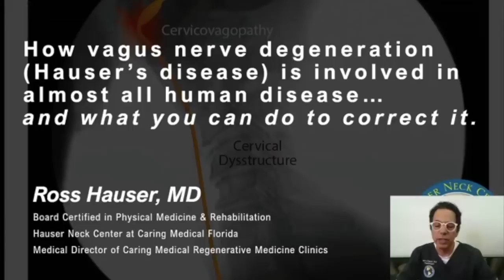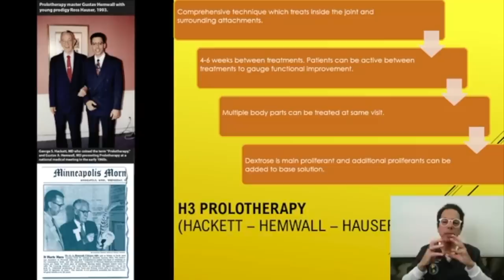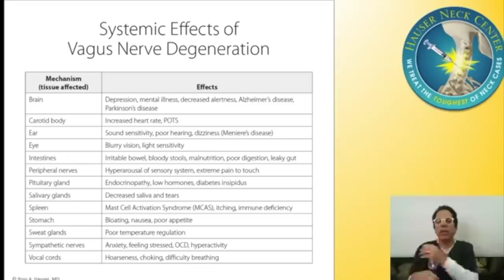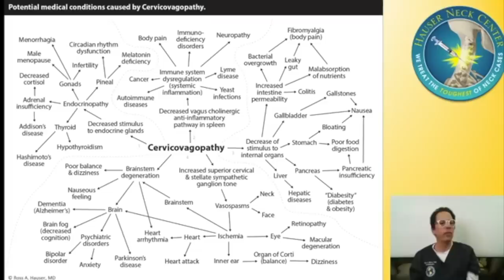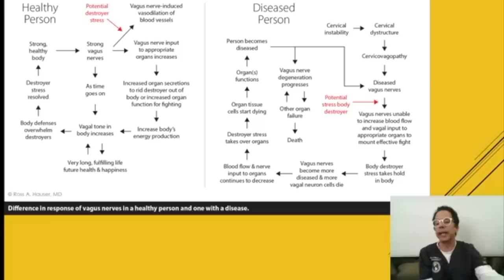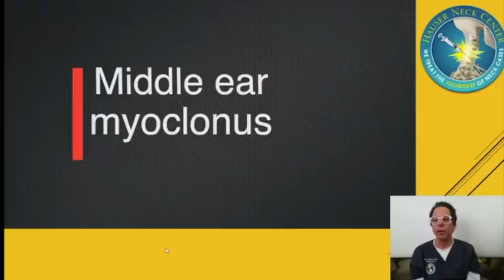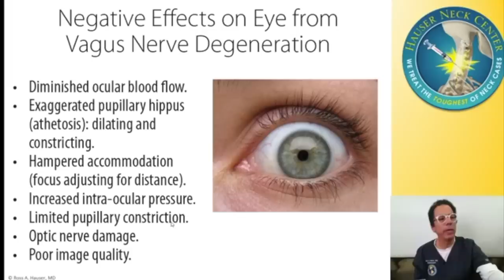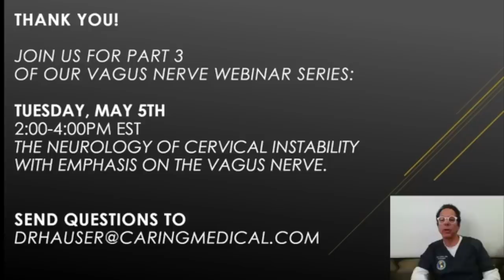Vagus nerve degeneration webinar - Part 2 - Ross Hauser, MD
Ross Hauser, MD presents part 2 of his 3-part Vagus Nerve webinar series on Facebook Live. Sorry about the poor quality sound not syncing up during the upload to Youtube. If you prefer to watch the webinar on Facebook, here is the

Dr. Hauser discusses many medical conditions and symptoms as they relate to vagus nerve function, including brain function, dizziness, vision problems, ear pain, GI/digestion problems, anxiety, and much more! He also discusses why there is a huge increase in vagus nerve degeneration symptoms due to cell phone addiction.

Caring Medical Florida is located in Fort Myers, Florida in the US. We treat patients who travel to our center from all around the globe, however, we do not treat all cases.
*Please understand that we cannot give specific outside referrals or online medical recommendations.